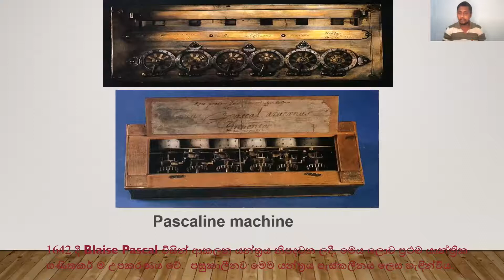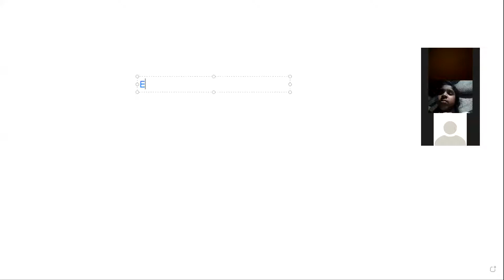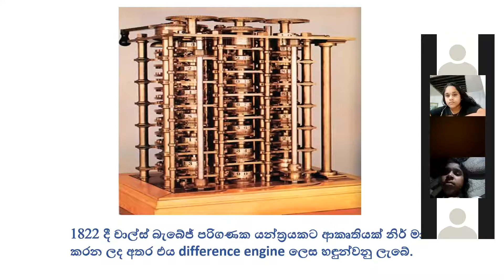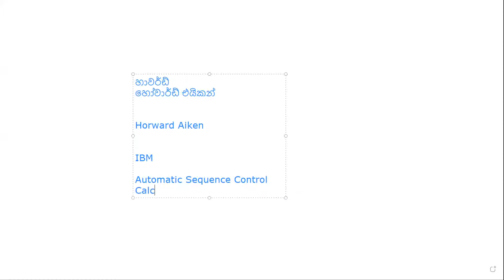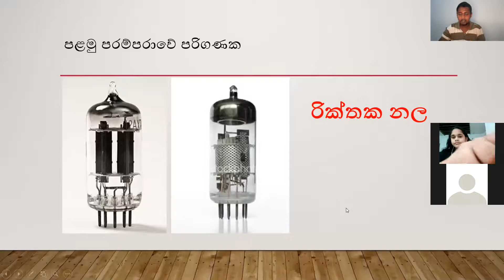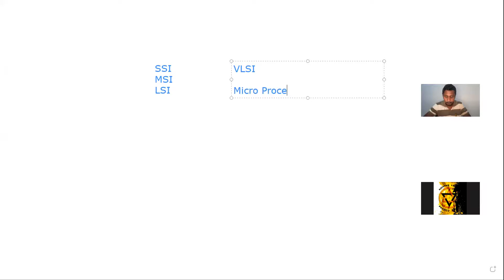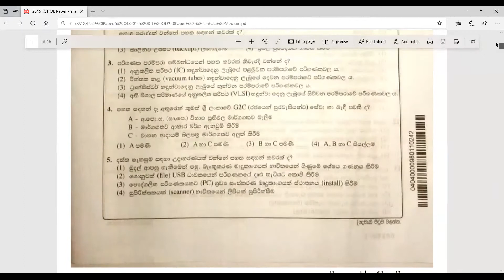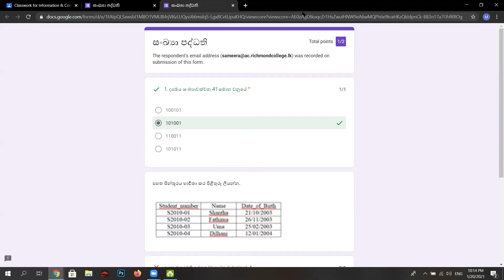2021 Grade 10 1st lesson part 10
1st lesson Last Part